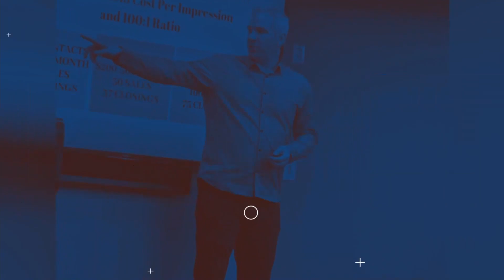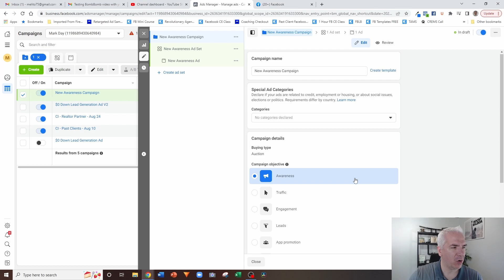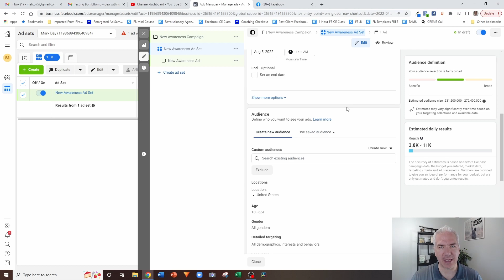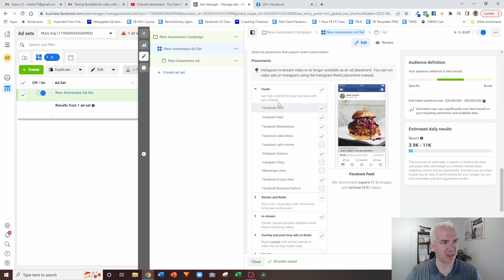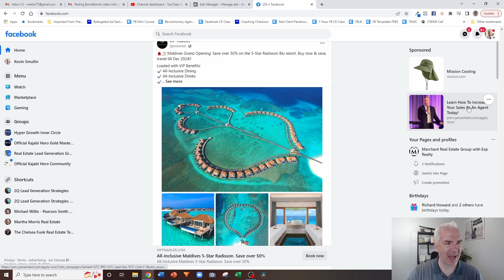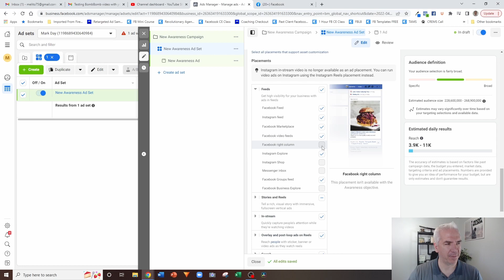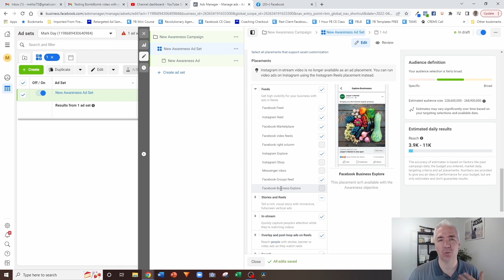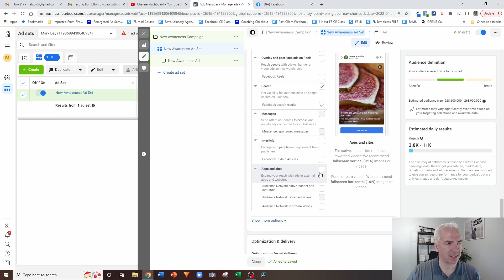Facebook Ads Placement Optimization - Tips To Increase Your Reach And Impressions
Do You Have The Four Pillars In Place For Your Business? Watch our free training video series called the Four Pillars Of Success For Facebook Marketing. It's FREE! We have used this to generate 70,000+ leads!

When you are creating your Facebook ads, there is a section called placements where you are telling them where you want the ad to show up.

I don't recommend using the automatic placements. Some placements have higher visibility and better results than others. The main newsfeed for Instagram and Facebook are the optimal spots. Stories and Reels can also be good spots depending on what the content is.

You do want to select at least 6 placements for your Facebook ads. If it is less than that, they will lower your reach and impressions.

✅ Our Done For You Marketing Services Complete Real Estate Marketing System (We Generate Leads, Set Appointments, And Market To Your SOI)
✅ Our Online Courses Facebook Buyer Leads Bootcamp (How To Create A Constant Flow Of Facebook Leads) Revolutionary Agent Program (Our Master's Course On Facebook Marketing) Quick Start Guide To Your Best Year Ever (How To Create A Compelling Marketing Message That Turns Into A Lead Generation Machine) Sphere Of Influence Marketing Bootcamp (How To Turn Your Relationships Into A Constant Flow Of Business) Top Agent Marketing System (Offline Marketing Strategies To Dominate Your Local Market)
🎥 TOP VIDEOS FROM MY CHANNEL Facebook Custom Audience From Customer List How To Fix Negative Experience Ads Canva Tutorial How To Get Seller Leads Setting Up A Homebuyer Seminar On Facebook Geographical Farming On Facebook Kevin Smullin 2Q Lead Generation Strategies